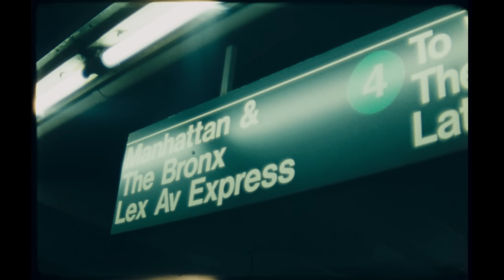Gaby Noya, Sheryl Rubio - Me Traicioné (Video Oficial)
Me Traicioné (Video Oficial)

Letra - Me Traicioné:

Si algo fue mi culpa
Fue dejar que me hicieras sentir que todo era mi culpa
Mi parte en la locura
Fue ponerte primero en la fila y a mi de segunda

Yo que paré tantas balas por ti
Y hoy veo que eras tú tras el gatillo

Y yo que te di todo (todo)
Hasta no quedarme nada (nada)
Que mis planes los solté
Por tu mierda que cargué
Dime cuándo te fallé
Si por ser leal a ti me traicioné

Tú que fuiste tan bueno en ignorarme
En sacarme toda Inseguridad
En hacerme pequeña para tú poder sentirte más grande

Nadie
No dejaré que nadie
Vuelva a robarme el aire
Como lo hiciste tú

Dime cuando te falle si por ser leal a ti me traicioné